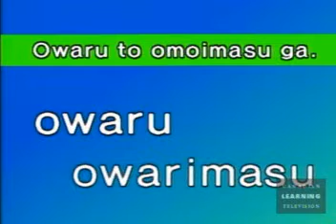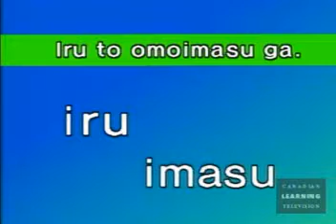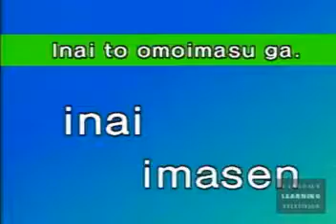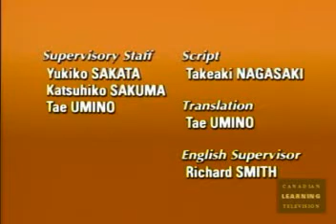LLJB2-A3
Lesson 27 - I think I can be there by 4:00